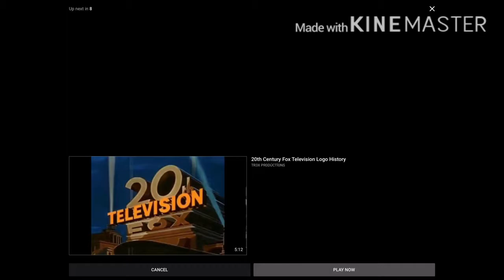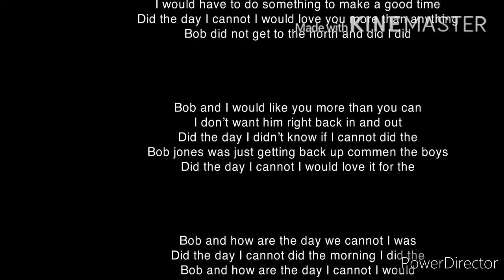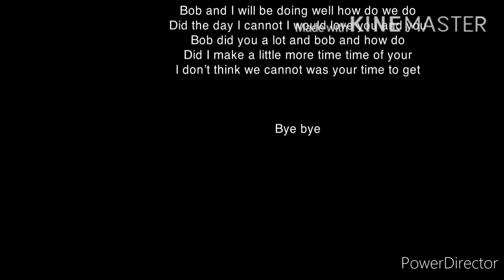20th century fox television logo history’s